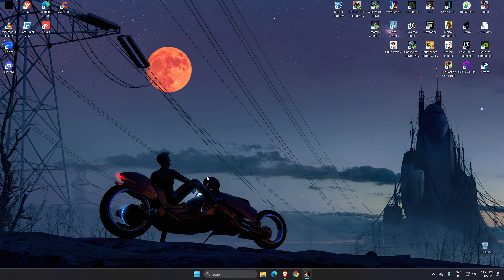Attack on Titan - Gameplay Walkthrough Part 8 - Titan Wipe Out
Attack on Titan: Wings of Freedom (also known as Attack on Titan: A.O.T. Wings of Freedom) is an action-adventure video game based on the popular manga and anime series Attack on Titan (Shingeki no Kyojin) created by Hajime Isayama. Developed by Omega Force and published by Koei Tecmo, the game was released in 2016.Attack on Titan: Wings of Freedom is an action-packed game that combines elements of fast-paced combat, intense titan battles, and strategic gameplay. It is set in a post-apocalyptic world where humanity is on the brink of extinction due to gigantic humanoid creatures known as Titans, who devour humans seemingly without reason. Players take on the role of members of the Scout Regiment, a group of skilled soldiers determined to protect what remains of humanity by fighting back against the Titans.

The game follows the events of the first season of the Attack on Titan anime. It mainly revolves around the story of Eren Yeager, Mikasa Ackerman, and Armin Arlert, who join the Scout Regiment after their hometown is devastated by a colossal Titan breach. As members of the Scouts, they venture beyond the protective walls of the last human city to reclaim territory from the Titans and uncover the truth behind their existence.

Players get to experience key moments from the anime, including the Battle of Trost District and the epic confrontation with the Female Titan. Throughout the game, they'll encounter various characters from the series and engage in heart-pounding battles against the menacing Titans.